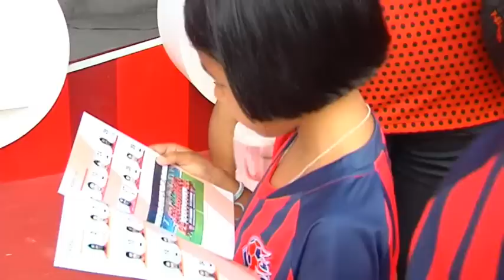HL PTT RAYONG & TTM LOPBURI (2013)